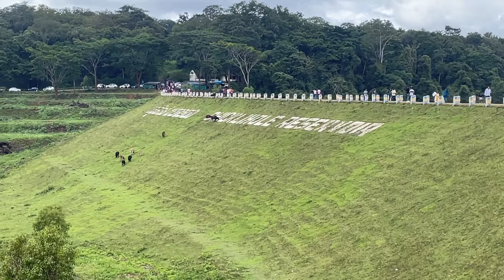Day in COORG | Dubare Elephant Camp 🐘| Namdroling Monastery Golden Temple 🛕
Nanba if u like this video then,

THANK YOU NANBA

I'm on Instagram as @kr_moto_vlogs. Install the app to follow my photos and videos.

Camera i use

Riding shoe i use